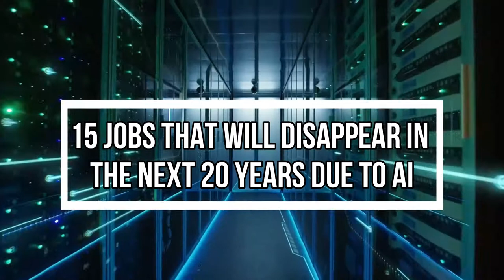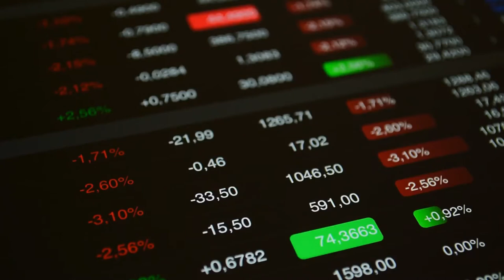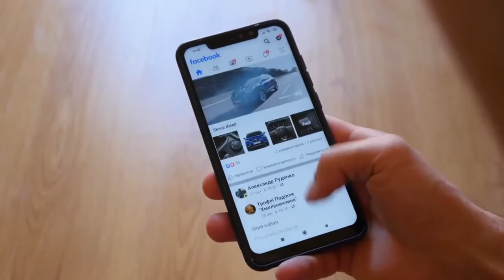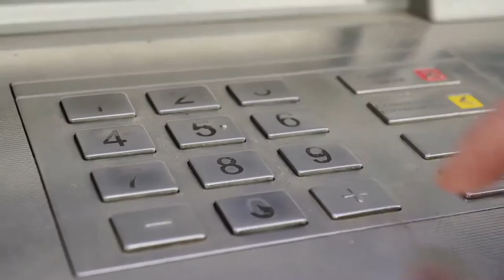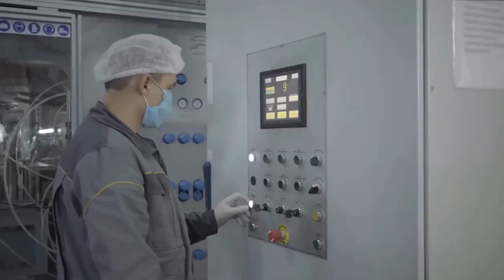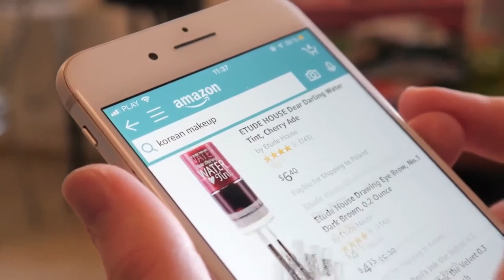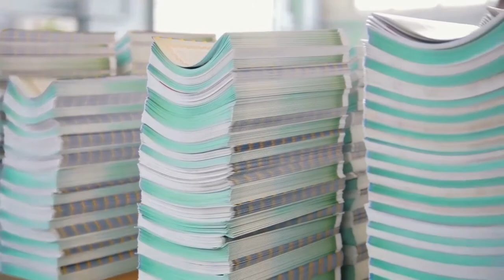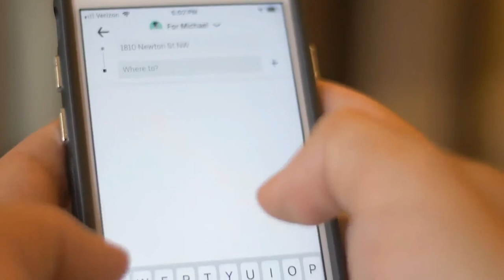15 Jobs That Will Disappear in the Next 20 Years due to AI || Redd Mot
The future is completely unpredictable because of the latest technology. In this video, we will look at some of the current jobs that will drastically change in the upcoming decade and years to come. It might be worth changing your profession if you're currently in that industry.

So in this video, we are going to go over the 15 Jobs That Will Disappear in the Next 20 Years due to AI.